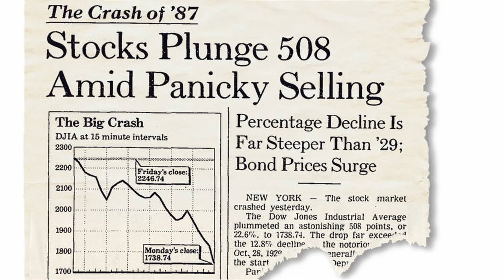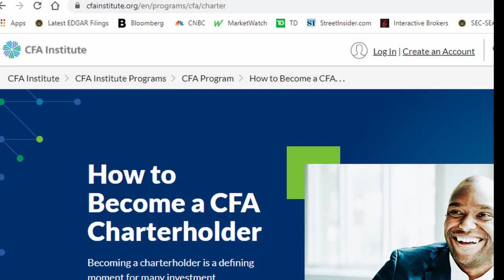Uncle Dan says you can make money just dont F* Dance ! Where have you been for the last 40 years?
Recommended Book:
Options as a strategic investment
Jim Rogers Book On China and India
Mental Strength For Trading: Thinking: Fast and Slow
Reminiscences of a Stock Operator -Jesse Livermore

I will get to your question whenever I have an opportunity. Do not copy the trades. Option trading is really risky and you are more than likely going to lose your money copying anything you see on this channel. Consult with a professional before making any financial investments.

Trading on 4 different platforms: Webull, ThinkorSwim (On Screen), Robinhood options and Interactive Brokers.